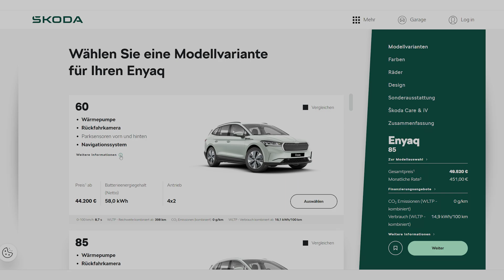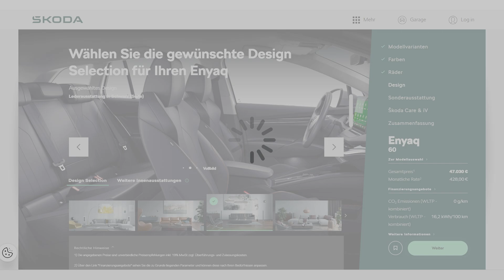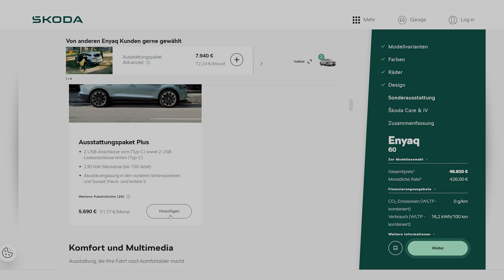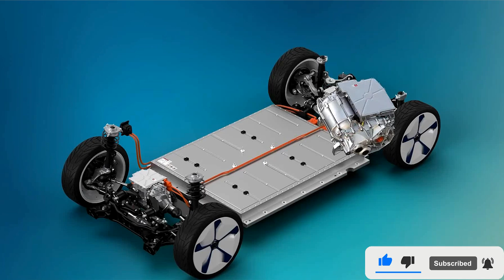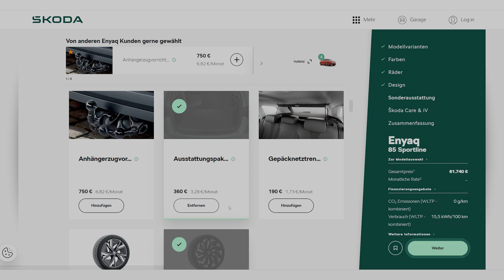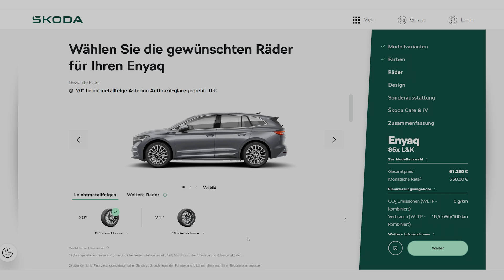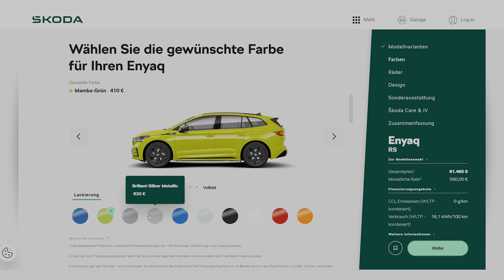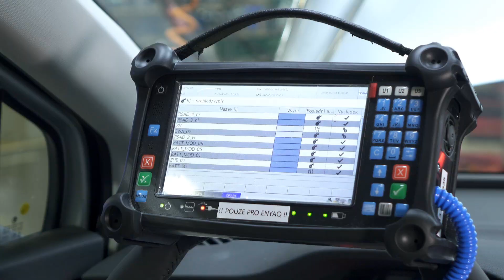SKODA ENYAQ 2024 KONFIGURIERT 👉 Tipps Infos Anleitung - 60 85x SPORTLINE L&K RS alle Preise Pakete 👈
Skoda Enyaq Modell 2024 Konfigurator. Ich konfiguriere für Euch die komplette Modellpalette Enyaq 60 85 85x Sportline Laurin und Klement L&K RS durch und zeige alle Ausstattungen Pakete Designe Selection Preise Varianten Farben Felgen Räder Antriebe & was die Modelle kosten ⚠️►►►VIDEOEMPFEHLUNGEN◄◄◄⚠️

⚠️⚠️⚠️►↓PRODUKTLINKS↓◄⚠️⚠️⚠️

✳️ W5W Standlicht LED mit Straßenzulassung ✳️
NEW 💡 OSRAM NIGHT BREAKER LED W5W T10 Standlichtlampe

OSRAM CANBUS ADAPTER gegen Fehlermeldung ✅
► LEDCBCTRL101 bis 5W
► LEDCBCTRL102 bis 21W
► LEDCBCTRL103 bis 50W

💡 Philips Ultinon Pro6000 W5W T10 LED ⚠️ aktuell günstigster Preis! ⚠️

💡 W5W LED 350lm +CANBUS 6500K (ohne Zulassung)

Alternative W5W T10 Canbus LED´s (ohne Zulassung)

✳️ Osram H15 LED (ohne Zulassung)

✳️H4 / H7 LED mit Straßenzulassung ✳️
💡 PHILIPS Ultinon PRO6000 MOTO

💡 PHILIPS Ultinon Pro6000 H4-LED

💡 PHILIPS Ultinon Pro6000 H7-LED Scheinwerferlampe

Passend dazu LED Canbus Adapter und Adapterringe von PHILIPS (Details siehe im Link)

        ⚠️- Fertige Komplett Set´s inkl. notwendigen Adaptern

           - H7 LED Lampen Einzelset ohne Adapter

Passend dazu LED Canbus Adapter und Adapterringe von OSRAM (Details siehe im Link)
► Canbus Adapter LEDSC01
► Canbus Adapter LEDSC02
► Canbus Adapter LEDSC03
► Adapterringe & Set´s

✳️ XENONBRENNER ✳️
⚠️ NEU  💡 Osram Night Breaker Laser NEXT GEN +220%  NEU ⚠️

💡 OSRAM Cool Blue Intense NextGen CBN 6200K